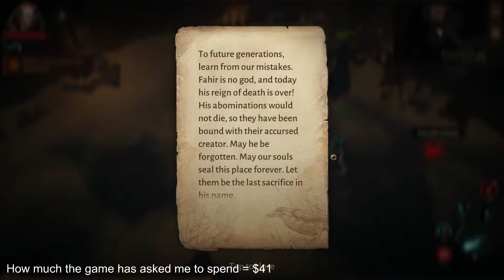Let's Play - Diablo Immortal, Necromancer Episode 12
NOW WITH MONEY TRACKER!

Play through with commentary on this year's most controversial game. This game has been given very poor reviews thus far for it's monetization practices. We will be play this thru and see for ourselves if the aggressive monetization is true. I will stop the playthrough if the real money stuff becomes a problem in game.